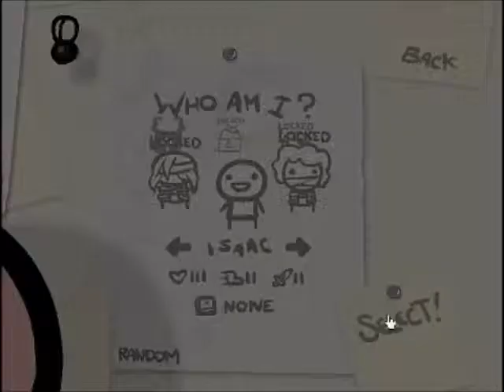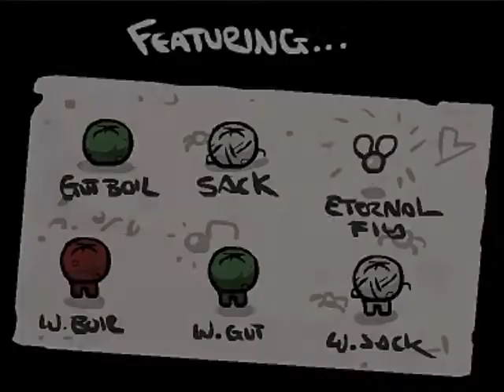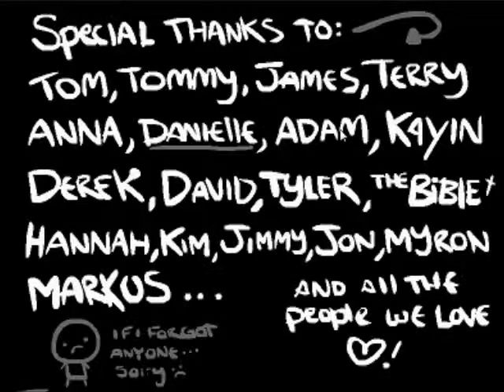The Binding Of Isaac Part 1 - First Run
The first run in The Binding Of Isaac went pretty well,  Anyways I hope you guys can make it though the video without losing you're hearing I am very sorry about the audio I'll try and do something about it, But hopefully you'll still enjoy!